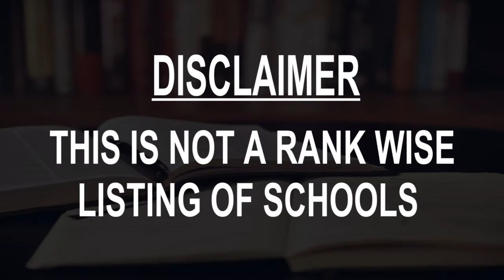schools around Sutton Coldfield, United Kingdom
Must Watch.. Best Schools around Sutton Coldfield

Click on Bell ICON to get the notification of New Videos.This is not rank wise listing of Top Schools in Sutton Coldfield, it's the list of best Schools around Sutton Coldfield as per the ratings given by our users.

Listed Schools:

Bishop Vesey's Grammar School
 Grammar school
Lichfield Rd

Mere Green Primary School
Primary school
Sutton Coldfield, United Kingdom • In Mere Green School and Nursery

Penns Primary School
Primary school
Sutton Coldfield, United Kingdom

Blackwood School
 Primary school

Hollyfield Primary School
Primary school

New Oscott Primary School
Primary school

Boldmere Infant and Nursery School
School

Highclare School
High school
Birmingham, United Kingdom

Bishop Walsh Catholic School
 Catholic school

Lindens Primary School
 Primary school
Hundred Acre Rd

Hill West Primary School
 Primary school